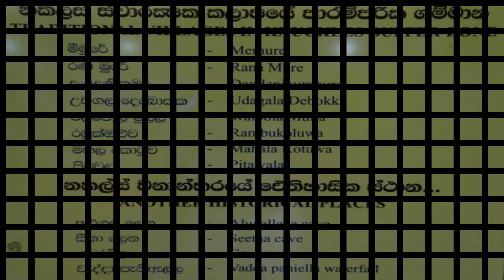Yahangala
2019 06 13,14,15 හා 16
යහන්ගල ගලමුදුන උඩගලදෙබොක්ක
ගිරිපුර අැත්තෝ අපි
රොෂාන් චමින්ද
සමීර සුරංජන
අජිත් සුසන්ත ( මම )
සුරංග විජේරත්න
විෙජේකෝන්
ළහිරු මදුසංක
අනිල් රාජපක්ෂ
අබේසේකර
උචින් තේනුවර
සචිත් රුවන්ග

නව සාමාජික රැසක් සමගින්